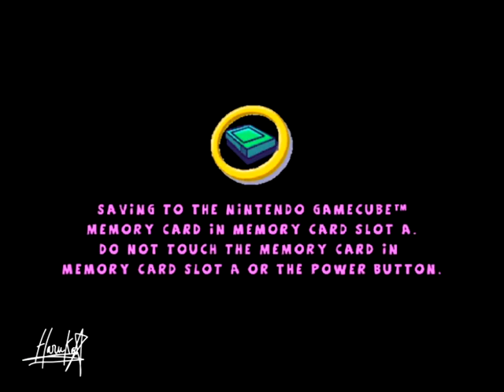Rayman Arena GC - Pipe Maze Time Attack Beginner Cup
Recorded by Haruka Tavares (Gaming Cosmos)